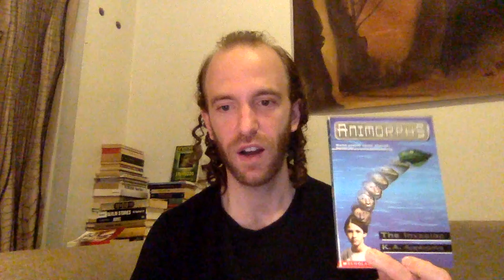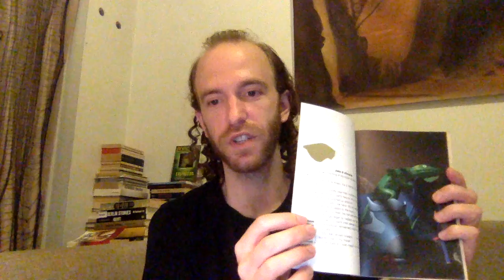Looking Back at Animorphs on TV: Eps 1 - 4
Things I noticed watching the first four episodes of the Animorphs TV series.